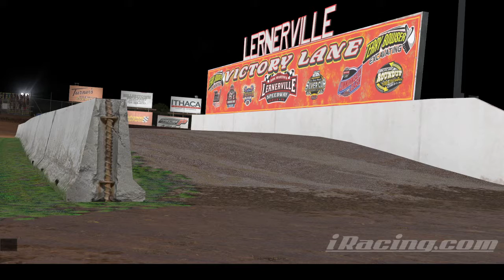Round 4 of 13: Lernerville for the Twisted 360s!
Watch as these drivers whip it around the track trying to gain every point that they can!! Enjoy the action there was plenty of it!!